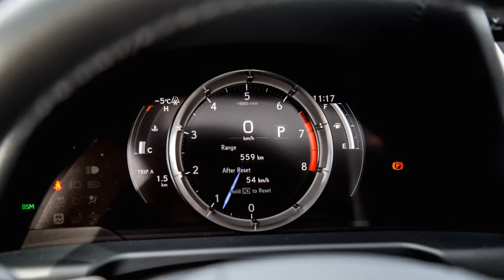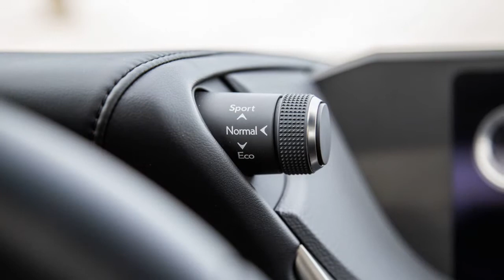2021 Lexus ES 250 AWD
Review: 2021 Lexus ES 250 AWD

The Toyota Camry and Avalon received all-wheel drive for 2021, so it only made sense that its luxury-oriented stablemate, the Lexus ES, received the same treatment given they share the same platform and internals. Previously front-wheel drive only, the ES is now better equipped to traverse inclement weather, as well as stopping sedan owners from jumping ship into SUVs. Because like Toyota, Lexus claims many of its customers are switching to the more popular NX and RX partly due to the need for four-driven wheels...